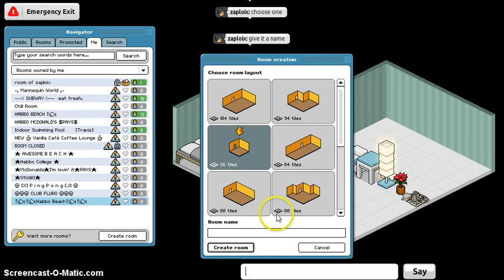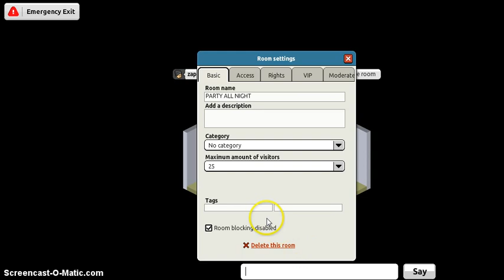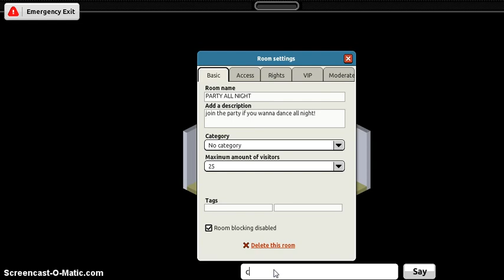Zaploix Does a Prank!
This is an old video, sorry for the bad English! LOL.